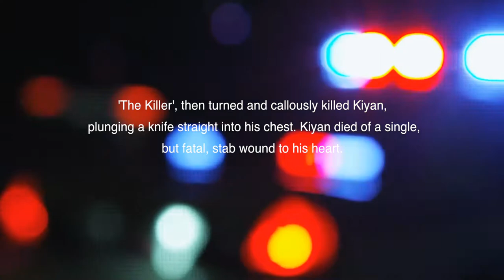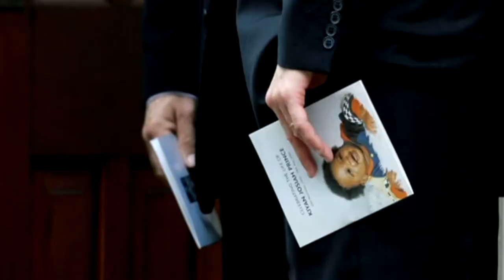Kiyan Prince Foundation | Short Documentary (QPR Cut)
A 3-minute Short Documentary (QPR Version). Screened at the ceremony during half-time (10th August 2019, QPR vs Huddersfield Premiership Game), for the renaming of QPR stadium. Now known as, 'THE KIYAN PRINCE FOUNDATION STADIUM'. An amazing father and family man, Dr. Mark Prince (OBE) is dedicating his life, to saving young lives. With his angel above, Kiyan, being the backbone of his strong and important movement.

[FULL LENGTH DOCUMENTARY COMING SOON]